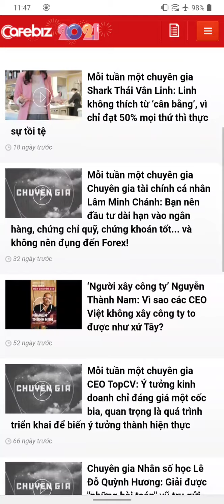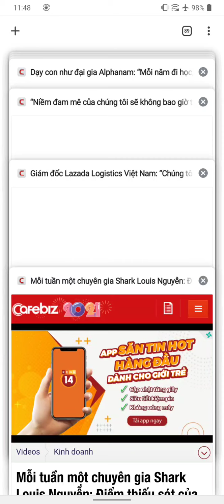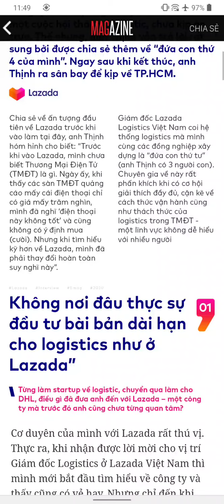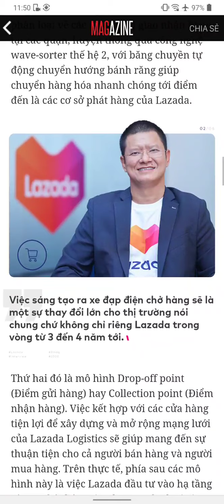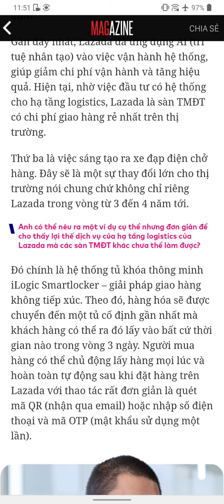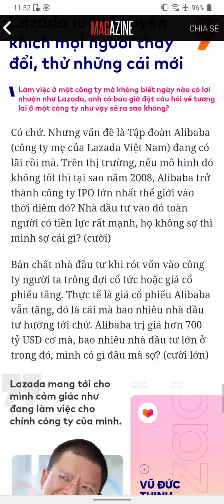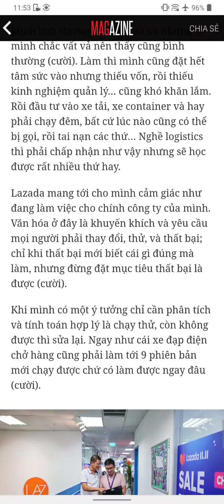sat là kỳ thi của cả nước mỹ sử dụng 50 năm qua độc quyền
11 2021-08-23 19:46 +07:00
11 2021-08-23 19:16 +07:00